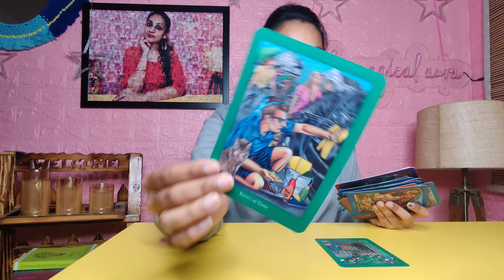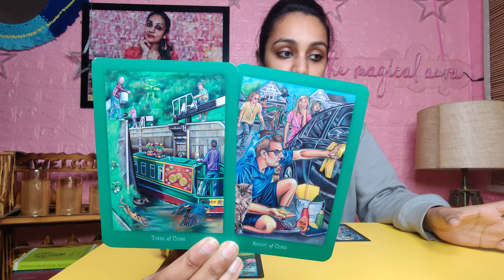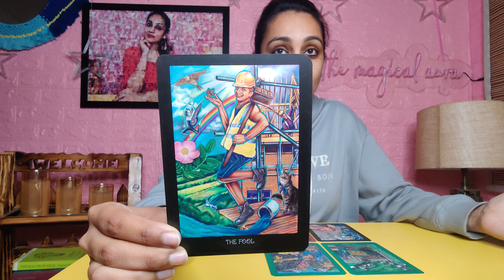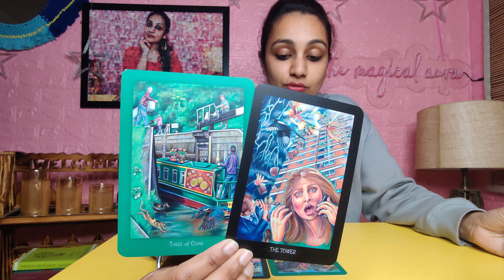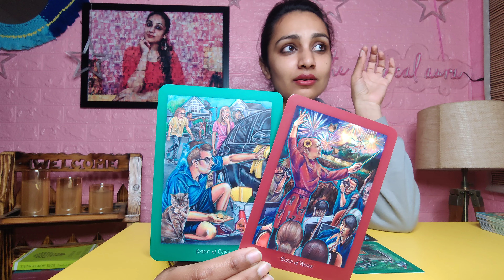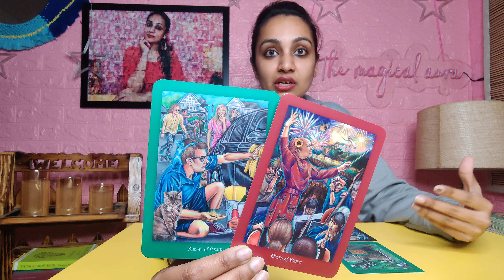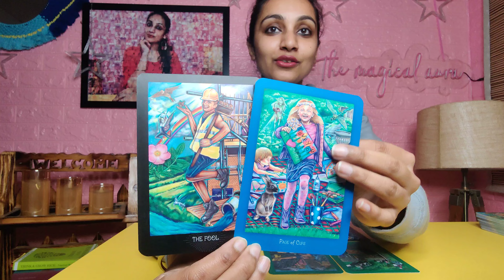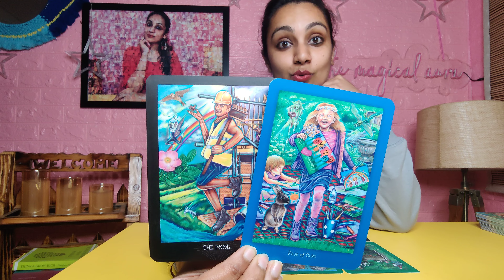CAPRICORN♑-"Being GRATEFUL for what you have!" 😇😇 capricorn weekly tarot capricorn tarot predictions